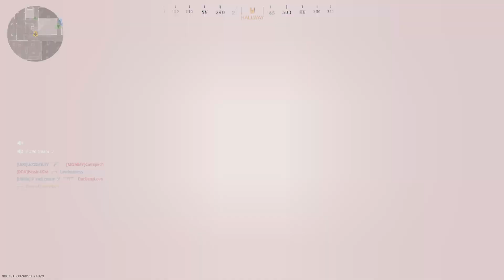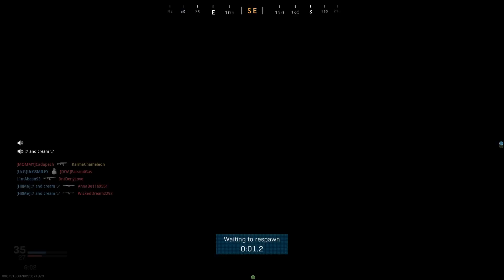Call of Duty: Modern Warfare_20221209201302